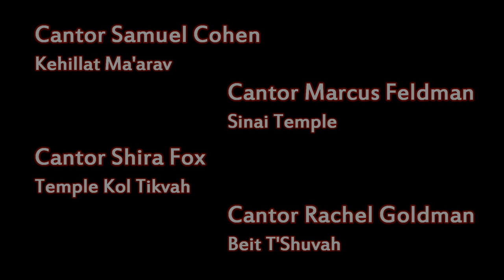Guys and Meidels - Oseh Shalom (Hirsch) 'Our Way'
Clip of Guys and Meidels singing Oseh Shalom by Nurit Hirsch, arranged by Chris Hardin

from Guys and Meidels concert at Sinai Temple, Beverly Hills

Hazzan Marcus Feldman, Sinai Temple (Beverly Hils, CA)
Hazzan Samuel Cohen, Kehillat Maarav (Santa Monica, CA)
Hazza Rachel Goldman, Ner Tamid (Palos Verdes, CA)
Hazzan Shira Fox, Beit T'Shuvah (Los Angeles, CA)

Music Director: Chris Hardin